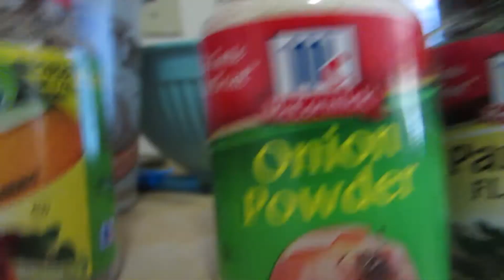Baking Italian Style? (Vlog Day 54 - 05.24.13)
I wanted to vlog my life as a way to document my last months of college, so here's my current project. :)